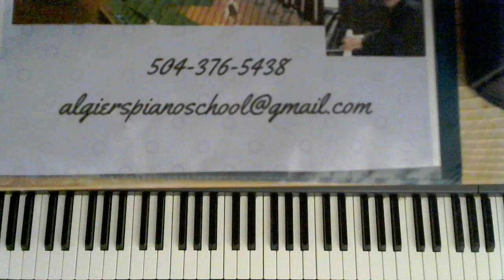Free Jazz Piano Lessons Misty, Bill Evans Left Hand voicings